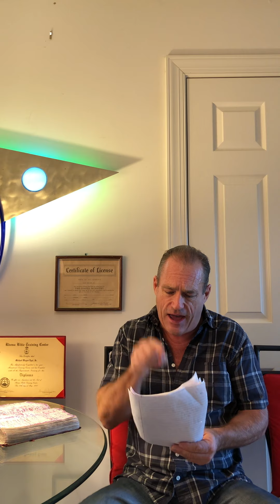“CREATIVE Prayer!” Evangelist Mike Dyal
This is a gloriously anointed teaching session on the 4th chapter of Romans and the life of Abraham. It’s part 3 of our series “Bride BE! Body Be!” Thanks